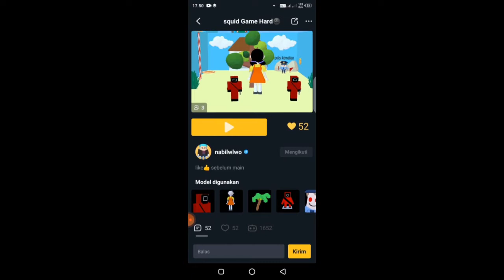(Riview Map Subscriber) Squid Game Sampe Aku Terbang Uni - Craft Your World #1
Kalau teman - teman suka aku bermain game Uni Craft - Your World ini jangan lupa like comment dan subscribe ya dan jangan lupa share vidio ini ke temen2 kalian biar channel ini makin berkembang terimakasih buat yang udah Subscribe Dan yang nonton sampai akhir